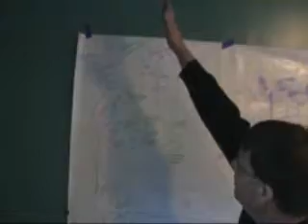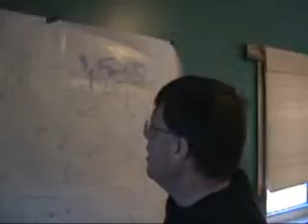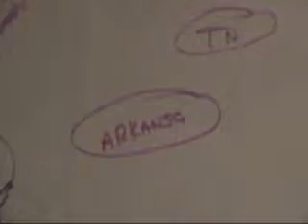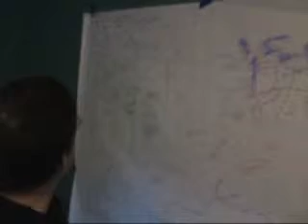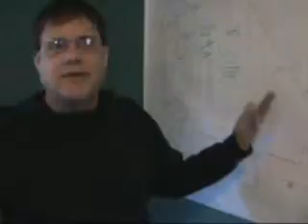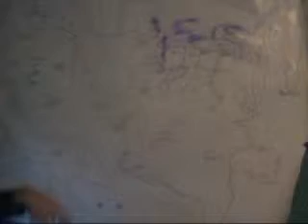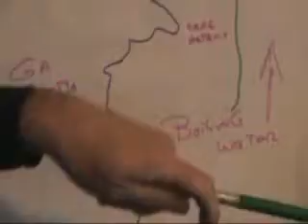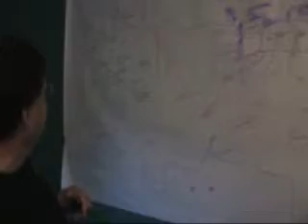kazoo feb 27 12